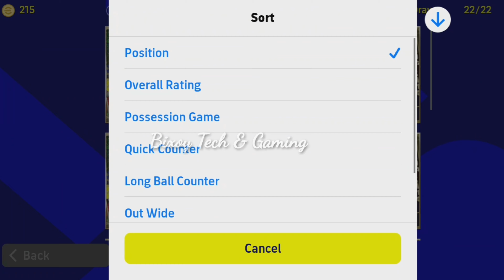Trick To Get 100 Rated K. Mbappe From Potw Encored Stars Pack | eFootball 2023 Mobile